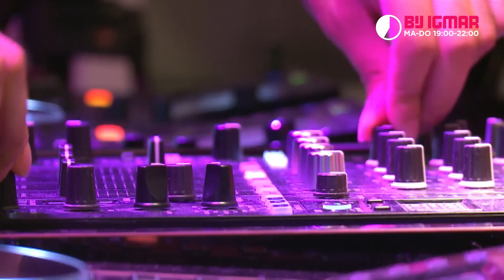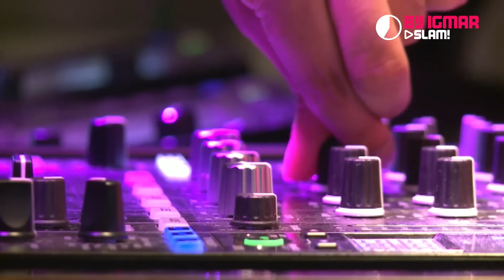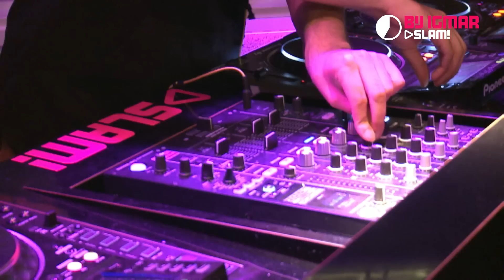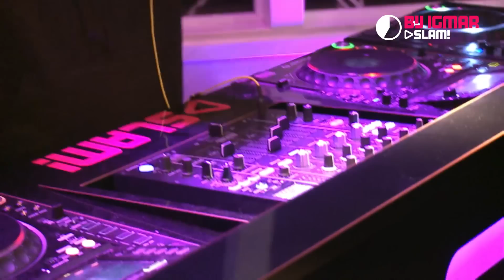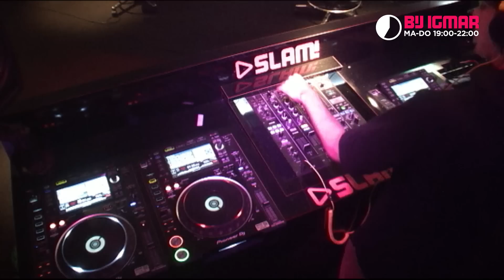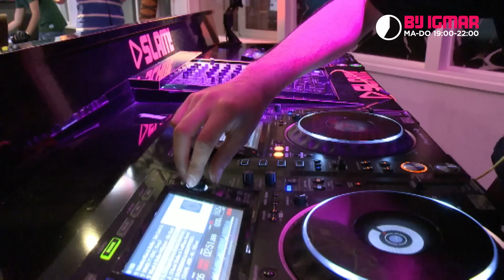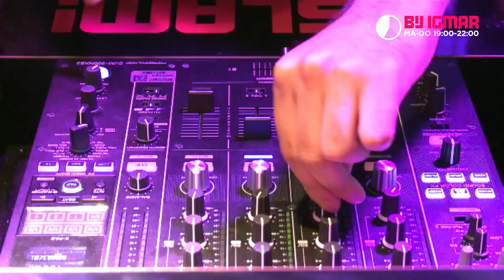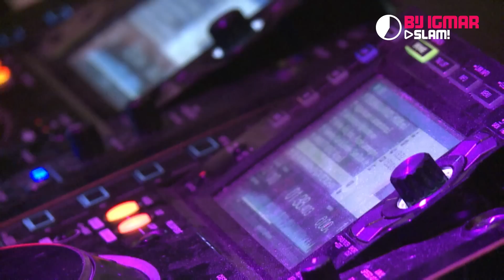Wiwek (DJ-set) | Bij Igmar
Hij zit met Skrillex en Diplo in de studio en heeft met die eerste zelfs een film uit: Wiwek was bij ons in de studio! Hij draaide een heerlijke set en vertelde over de premiere van zijn muziekfilm met Skrillex waar zelfs Kanye West op de premiere was.

Meer backstage beelden zien? Volg ons dan op Snapchat!
Username: BijIgmar

Of download de nieuwe SLAM!App, voor iOS en Android!